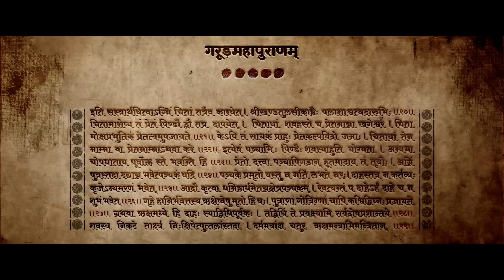A WEDDING STORY (OFFICIAL TRAILER) | HORROR FILM | IN CINEMAS 30th AUGUST | MUKTI MOHAN | VAIBHAV T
The only official trailer of A Wedding Story.

Preeti & Vikram will be haunted, chased and terrorised by Death as they prepare to get married. The families won't be spared either. The celebrations will turn into the evil dance of Death. This shaadi is not for the weak at heart. Experience the terror in cinemas from August 30, 2024.

A BOUNDLESS BLACKBUCK FILMS Production

Starring Vaibhav Tatwawadi, Mukti Mohan, Akshay Anand, Monica Chaudhary, Lakshvir Singh Saran, Piloo Vidyarthi

Directed by Abhinav Pareek
Produced by Vinay Reddy
Written & Produced by Shubho Shekhar Bhattacharjee
Director of Photography: Supratim Bhol
Distributed by Swarndeep Vishwakarma (First Film Studios)
Music & Background Score: Rahi Sayed, Tallz & Sucheta Bhattacharjee
Composer: Rahi Sayed
Lyrics: Rahi Sayed, Tripurari, Devendra Ahirwar
Singers: Gurdas Maan, Neeti Mohan, Rahi Sayed, Shahid Mallya, Nikhita Gandhi, Suvarna Tiwari
Editor: Ranendu Ranjan
Production Sound Mixer and Sound Designer - Sanjay Chaturvedi
Re-recording Mixer: Boby John
Production Design: Sukanta Panigrahy & Ratan Suryawanshi
Production: Suraj Mukherjee & Sarthak Vyas
Head of Accounts: Manoj Chaubey
Casting: Vaibhav Vishant (Anti Casting)
DI: Famous Studios
DI Colourist: Prashant Sharma
Visual Promotions: MA&TH
VFX: Old Monk Studios
PR: Communiqué Film PR
Costumes: Shivani Patil
Makeup: Serina Tixeira
Dehradun Line Producer: Vinay Chanana